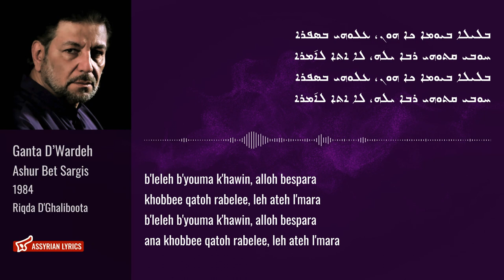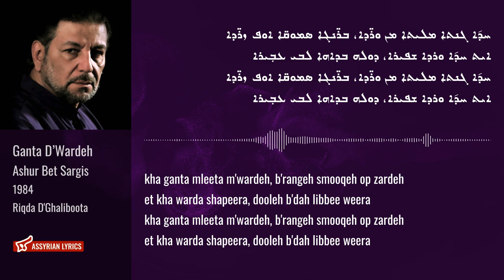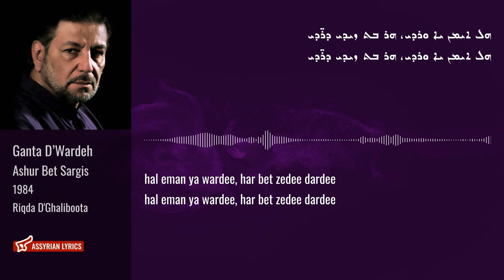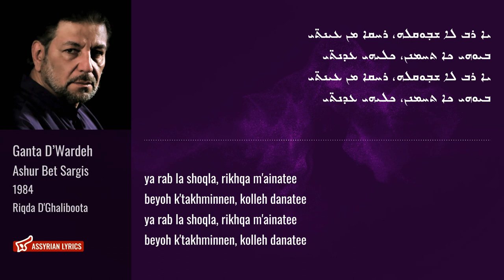Ashur Bet Sargis - Ganta D'Wardeh [Assyrian Lyrics and English Transliteration]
ܐܫܘܪ ܒܝܬ ܣܪܓܝܣ - ܓܢܬܐ ܕܘܪ̈ܕܐ

Artist: Ashur Bet Sargis
Song: Ganta D'Wardeh
Year: 1984
Album: Riqda D'Ghaliboota
Track: 4
Lyrics by: Sami Yako